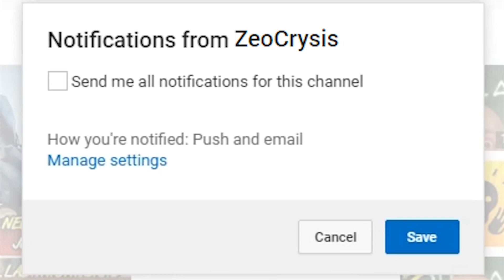XMAS FURY 3! -"70 KILL TDM??" BEST VPR CLASS SETUP ON INFINITE WARFARE OVERPOWERED VPR VIPER CLASS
Game Information

Development of Infinite Warfare began during 2014. It is the first title by Infinity Ward under the new three-year development cycle for the Call of Duty series. The game's campaign is centered around a battle for the Solar System, which the Settlement Defense Front (SDF), a hostile force who are the main antagonists, are attempting to take over. The player takes control of Captain Nick Reyes of the Special Combat Air Recon (SCAR). They have their own transforming fighter, named "Jackal", that they can customize as well as a central hub world named Retribution.

Special editions of Infinite Warfare were released with a remastered version of Call of Duty 4: Modern Warfare, entitled Modern Warfare Remastered. Infinite Warfare's announcement trailer was met with a mixed reception from game critics and journalists and a negative reception from the Call of Duty community, resulting in the announcement trailer becoming the second-most disliked video on YouTube at the time. However, the game received generally positive reviews upon release; the campaign and Zombie modes were praised, while the multiplayer mode was criticized.